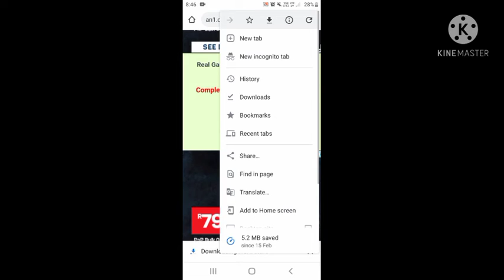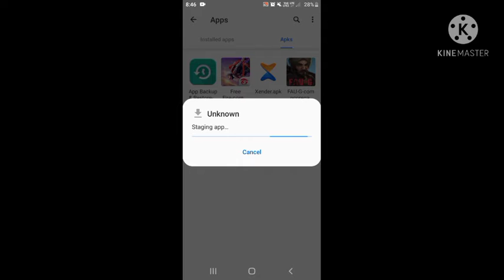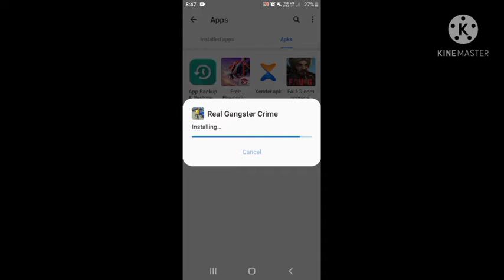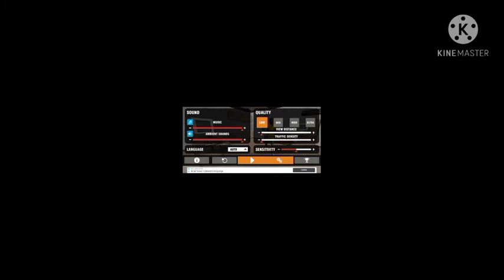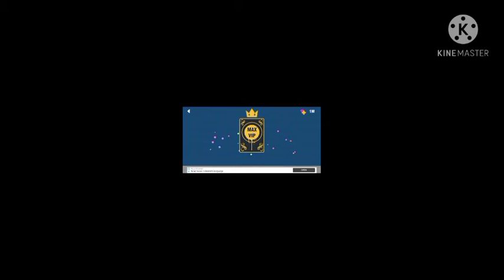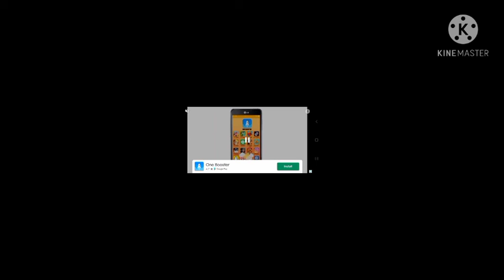REAL-GANGSTER-KO hake Kaise Karen